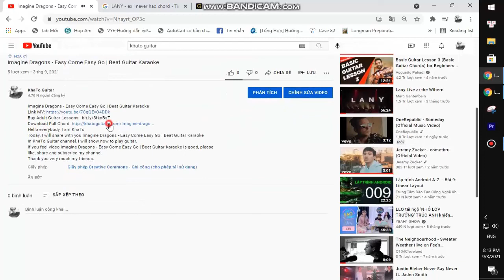Mitski - Love Me More | Guitar Tutorial